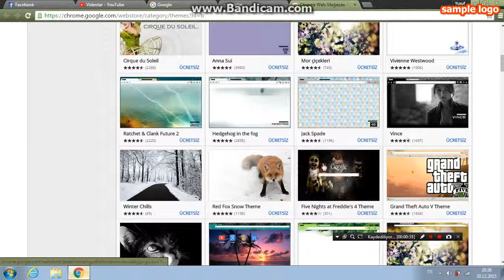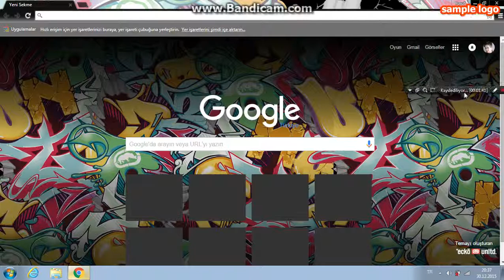Gogle arkaplan resmi nasıl değiştirilir